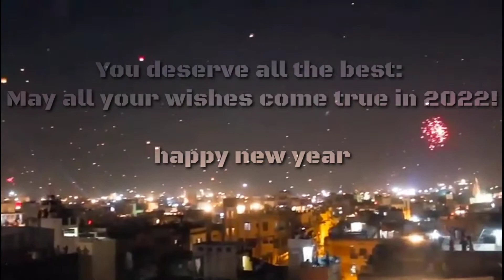Happy new year 2022